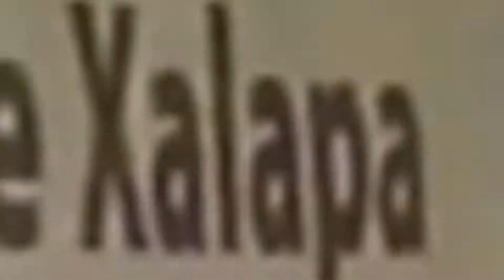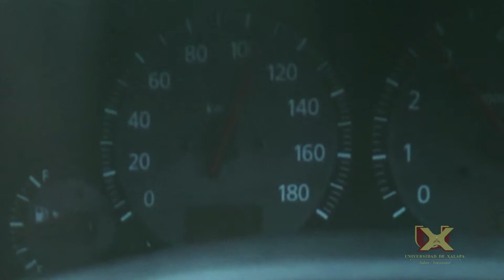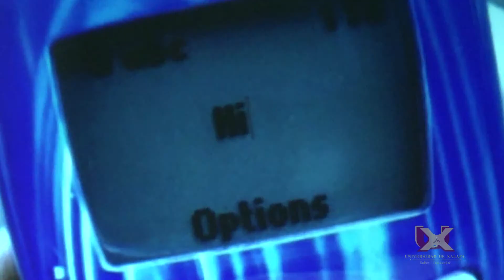"Programa de Prevención del Delito Causado por Accidentes Viales"